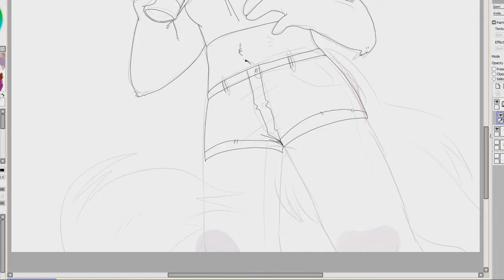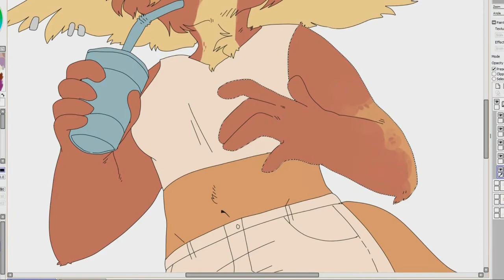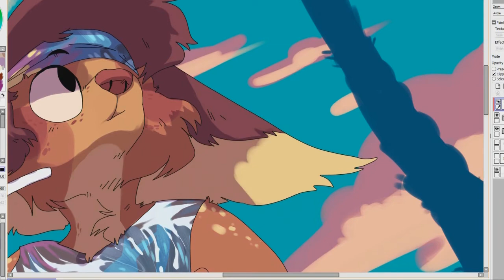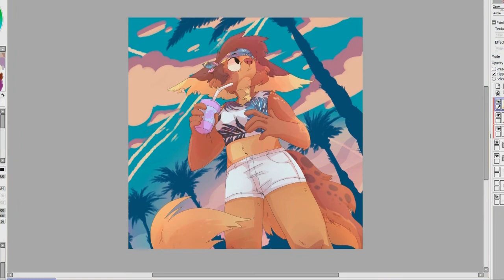LA-Living | SPEEDPAINT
Speedpaint of my fursona Nefi. I forgot to record some progress, like the shirt (which is referenced) and the background,sorry!
I would like to upload more speedpaint videos and animations but i usually forget to hit record when i start, so some of them may have cuts in them ksjdfndjs ;A;" but I will try harder to upload more.

Find me on other websites! (●´□`)♡

Tools used:
▸Painttool Sai
▸Sony Vegas 10
▸Bamboo Tablet